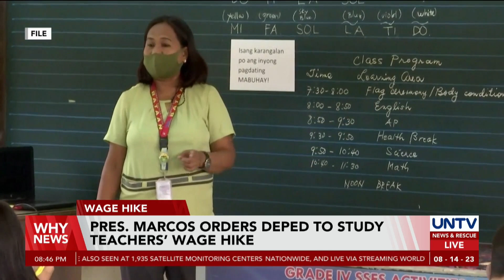Pres. Marcos Jr. orders DepEd to study teachers’ wage hike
President Ferdinand Marcos Jr. had already ordered the Department of Education to conduct a study regarding a long-term approach on how to increase teachers’ salaries.